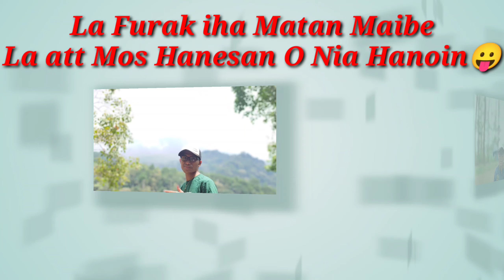foto kemping Kuningan Indonesia 🇲🇨